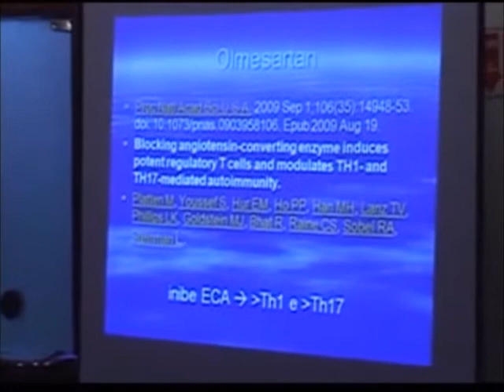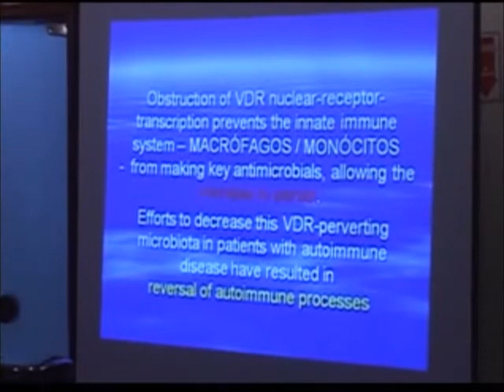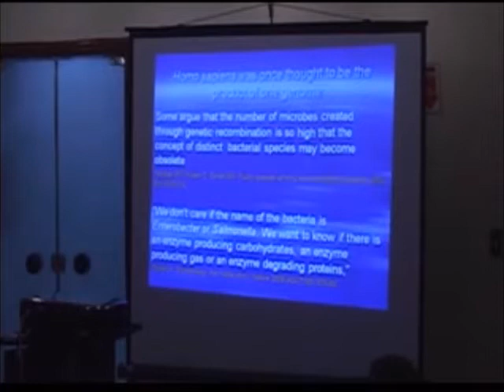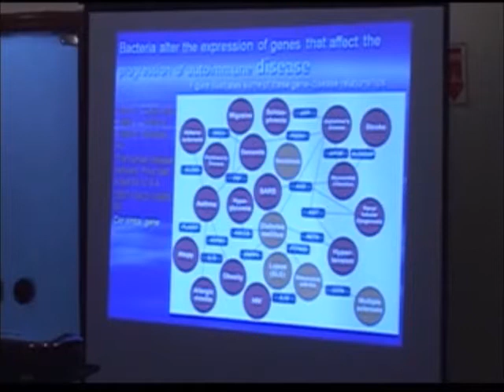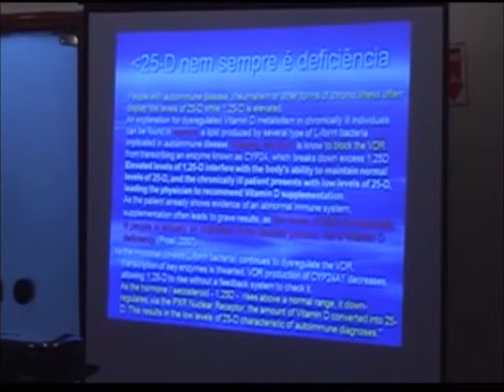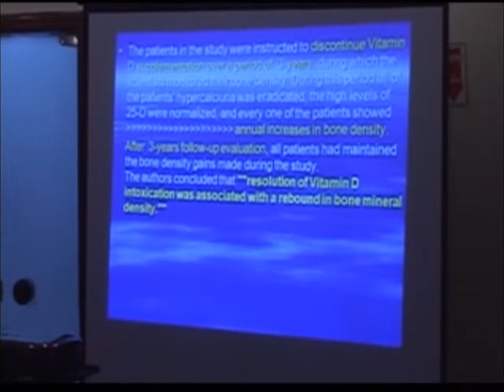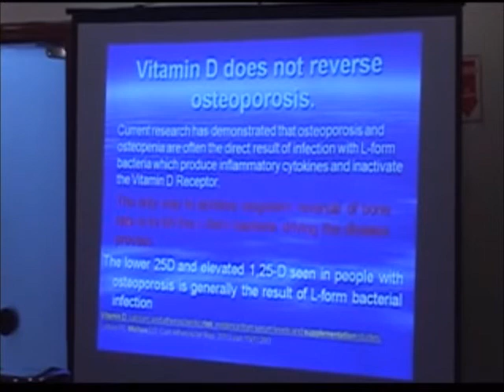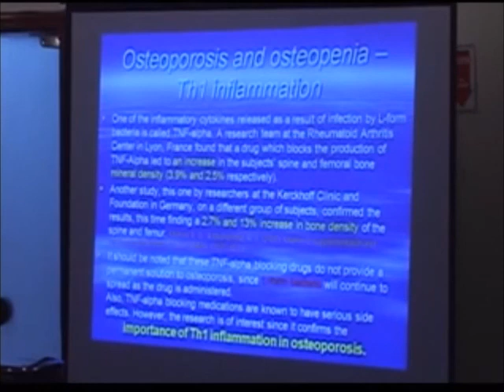HORMONIO D VITAMINA D GENE VDR PARTE 3